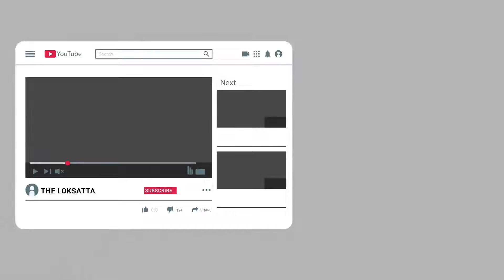Namo again not even in India, in Manchester too.